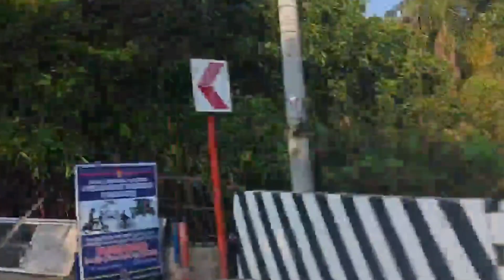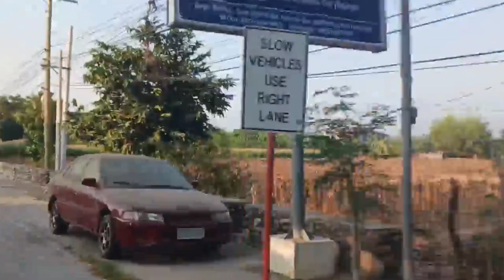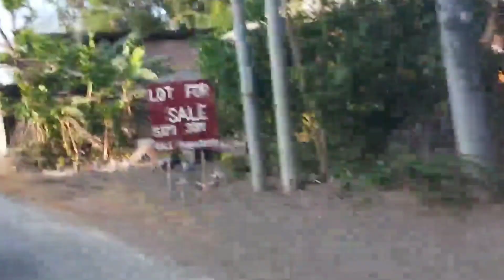HAVING FUN AT THE ILOCOS SUR & NORTE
ILOCOS SUR AND ILOCOS NORTE IS THE BEST PLACE FOR ADVENTURES THEIRS BEACHES IS REALLY HELPFUL FOR REFRESHING AND RELAXING FOR VACATION ALSO FOR UNWIND IN SHORTER TIME ITS FINE BECAUSE ITS ONLY 6--8 HOURS FROM MANILA ITS DEPENDS OF YOUR DRIVER HOW ITS FAST ESPECIALLY DURING MIDNIGHT TIME ITS FAST AND TRAFFIC FREE SO IADVISE IF YOU WANT TO REACH IN FAST TRAVEL BETTER IN MIDNIGHT TIME YOU CAN REACH ILOCOS ABOUT 6HOURS ONLY FROM MANILA